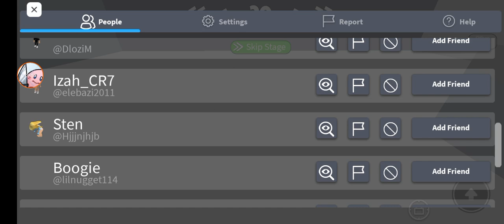Roblox but it's difficult to die